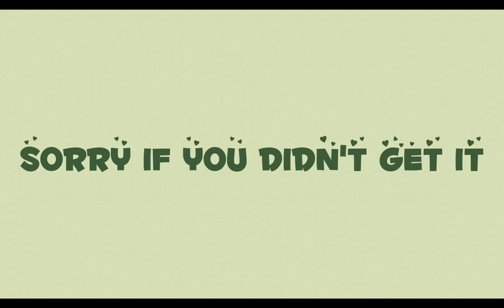Ocs by emojis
1st emojis - @the_clover_star
2ed emojis - @Icy_Polish_Italian
3ed emojis - @lilienasona
4th emojis - @Chb_ismyfamily
5th emojis - can't tag
6th emojis - @princess_moonkitten328
Programs:
Capcut, Gacha world

Ib:
everone who did this trend

bread_paper_human